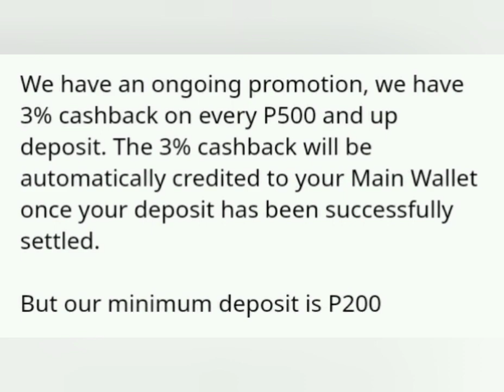Hawk Play : TomaoGamers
HA-IRVLOG
Online Games